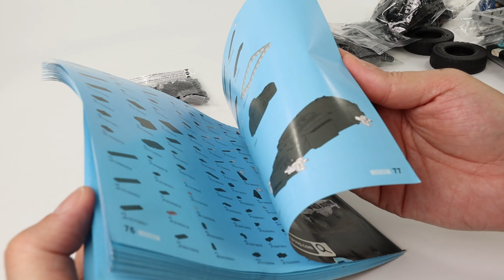🚔SWAT Truck Remote Controlled | CaDA C51207 - LEGO Alternative - Speed Build Review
A remote controlled brick build Police truck from CaDA. 561 pieces surround a battery module with steering and propulsion and make this an interesting model. Check out the speed build and leave a comment what you think about the set and my videos. Feedback is appreciated ;)

I spend a LOT of time trying to make my videos as entertaining, informative and useful as possible for you - if you would like to support me on that mission then consider subscribing to the channel - you'd make my day 😁

Amazon Lego sale
Amazon building bricks sale